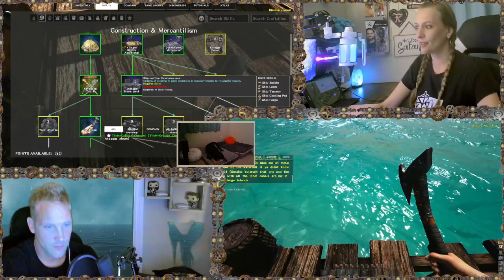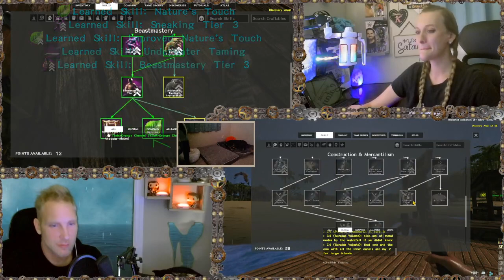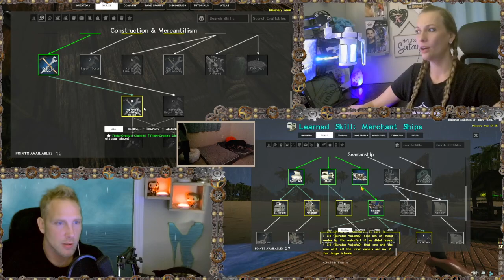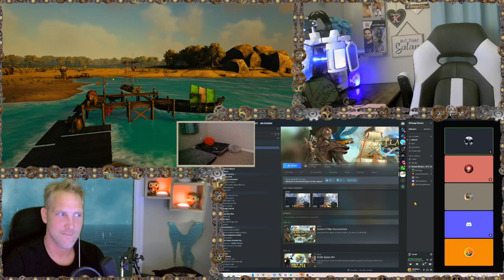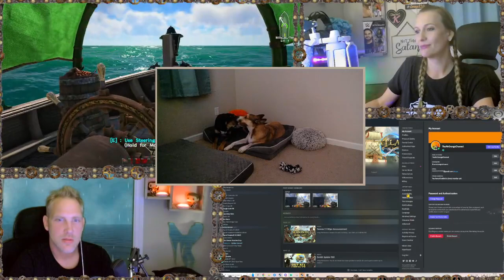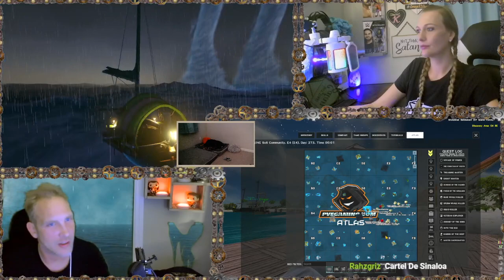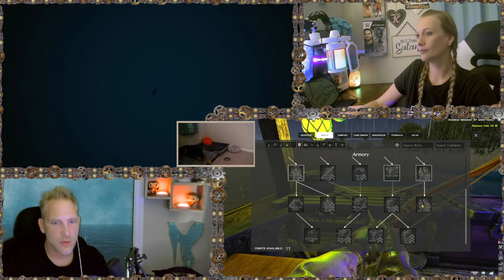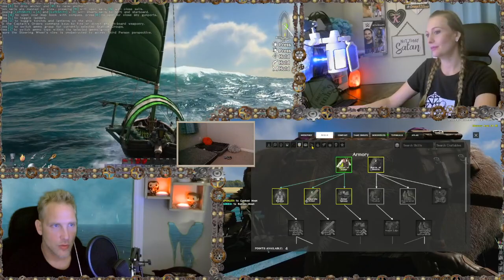🧊Atlas Kustom Server Orange & Silver🧊 Join us!!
OOOO the fun matey! Watch Orange & Silver adventure on the high seas!! Arggggggg!